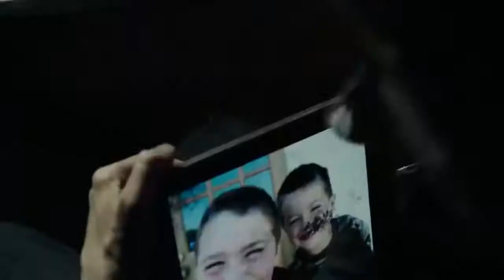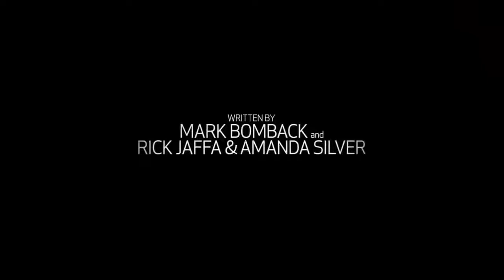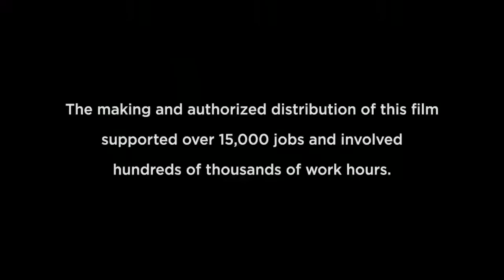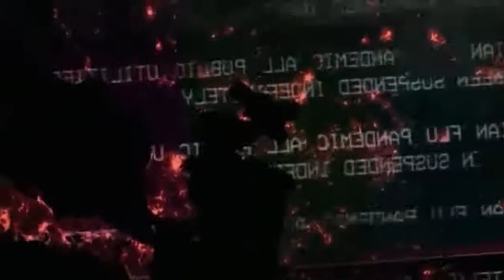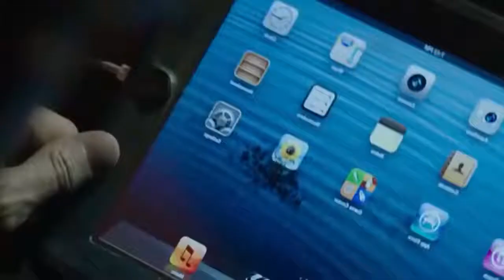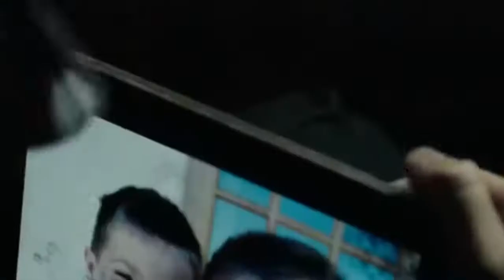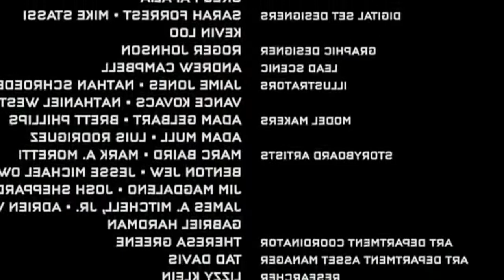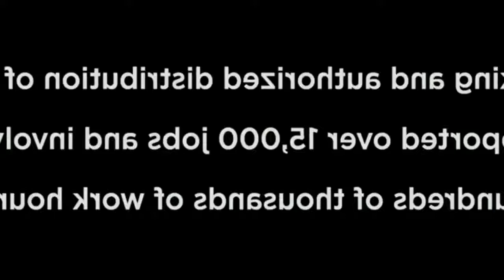Phim Sự Khởi Đầu Của Hành Tinh Khỉ Phim hành động hay Phim giải trí Movie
Phim hành tinh khỉ. Phim hành động giải trí đắc sắc đầy ấn tượng. Chúc các bạn xem phim vui vẻ